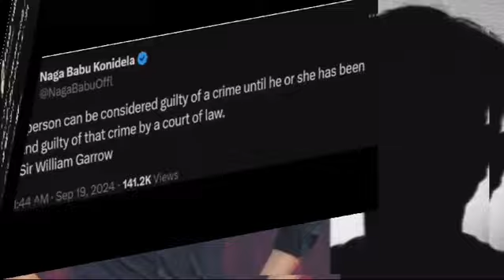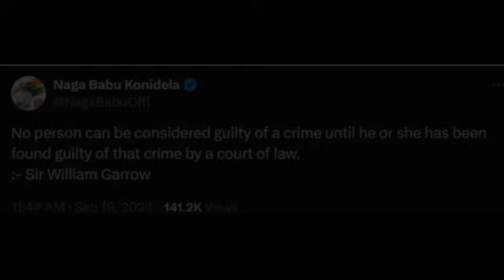What Happened on Pushpa 2 Sets in Between Jani Master & Allu Arjun?